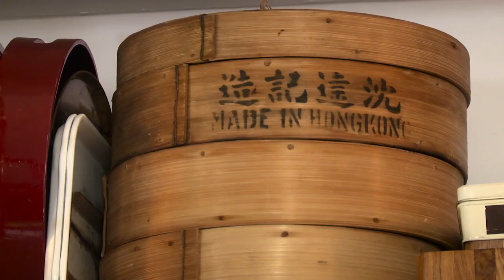Riciclo creativo: scatola da cucito fai da te con vaporiera cinese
Lavoretti creativi fai da te: scatola per il cucito creativo.

Vuoi tenere in ordine aghi, fili, bottoni e spilli? Ecco come fare: con un po' di fantasia puoi riciclare una vaporiera cinese in una pratica scatola fai da te per tutti i tuoi strumenti per cucire e ricamare.

Troverai altri video, tutorial, trucchi, segreti, idee e consigli per la decorazione, il fai da te e la casa.